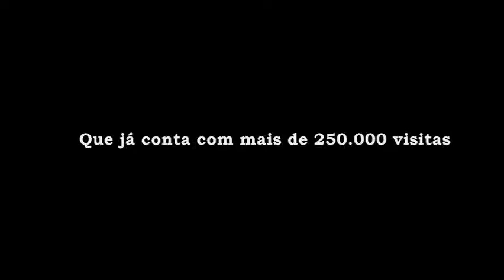Promo Blogue Ti Amo Sporting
Um Blogue que respeita o Sporting Clube de Portugal
TI AMO SPORTING